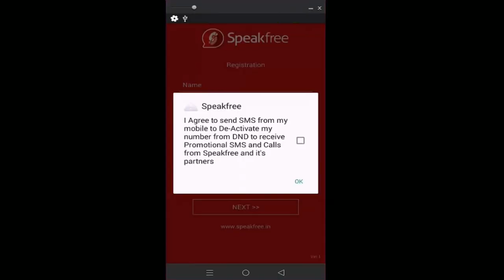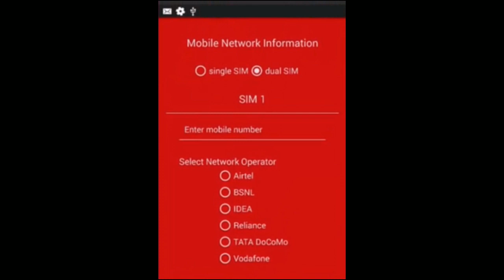free call without internet connection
ഇന്റര്‍നെറ്റും, ആപ്പ്ലിക്കേഷന്‍. ഒന്നും ഇല്ലാതെ തന്നെ ഫ്രീ ആയി ഫോണ്‍ വിളിക്കാം ഇന്ത്യയില്‍ എവിടെയും. Without internet call anywhere in India absolutely free. Make free calls anywhere in India without internet connection or no need to install a app in the other side party. you can simple make free calls to land line, mobile phones.